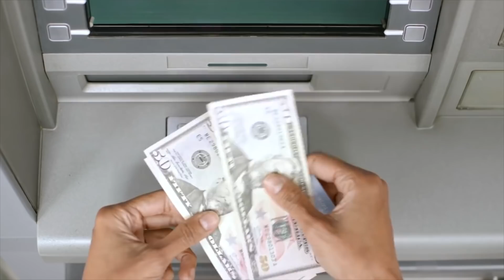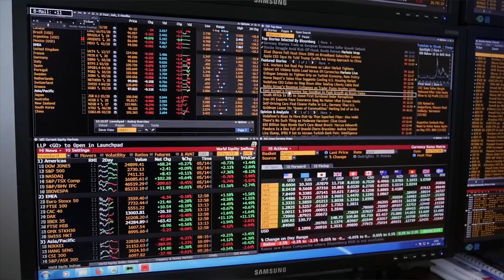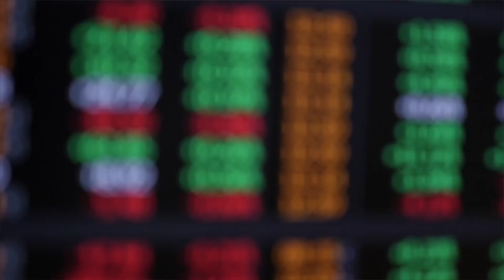Banka vám platí za to, že si zoberiete hypotéku | Juraj Karpiš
V rámci nášho seriálu venovanému financiám a investíciám, ktorým ťa sprevádza ekonomický analytik Juraj Karpiš z INESSu, sa dnes dozvieš kopu zaujímavostí zo sveta hypoték.

V súvislosti s rýchlo sa meniacimi podmienkami pre žiadateľov, je toho, na čo pri zaviazaní sa banke myslieť, mimoriadne veľa.